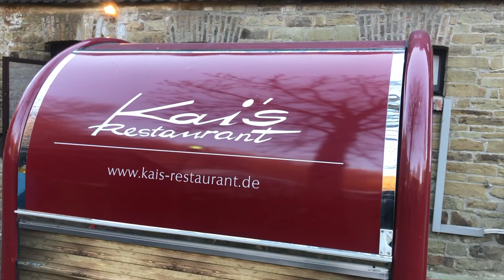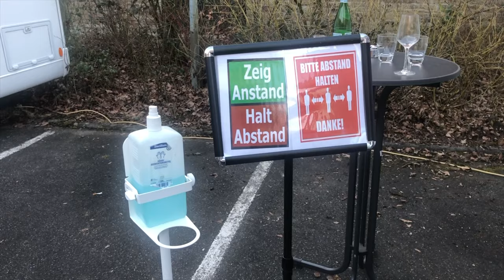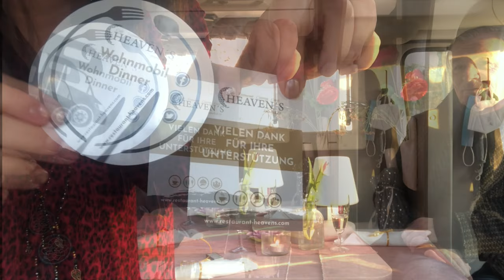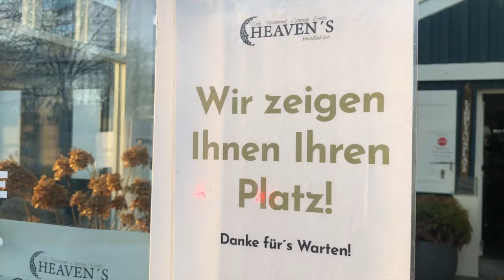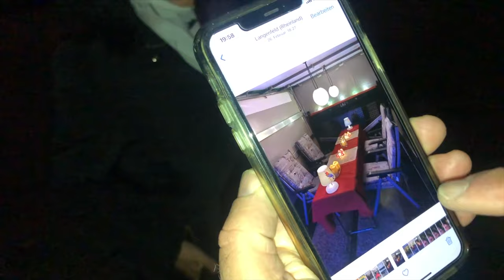WOHNMOBILDINNER TRAUMTOUR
In Corona Zeiten ins Restaurant und ein kleine Auszeit im Wohnmobil erleben? Ja, das geht ...dank der wundervollen ErFindung des Wohnmobildinners. Eine Idee die sich im rasantem Tempo über das Land verteilt hat. Denn dieses Candle Light Dinner auf Rädern schafft eine win win Situation auf allen Seiten, und hilft der sehnsüchtigen ReiseSeele in diesen herausfordernden Zeiten. Kein Wunder also, wenn die Karte der gastronomischen Angebote immer größer wird.
Ob à la carte, opulentes 4- Gang Menü, einem reichhaltigem Frühstück oder auch einer gemütliche KaffeeKuchen AusZeit - für jeden ist eine passende Location  dabei. Fast ..denn auf der Suche nach einem gutem vegetarischem Essen, welches nicht nur aus Salat und Kohlenhydratbeilage besteht, war es schon ein bisschen schwieriger. Gut, dass es Socialmedia gibt, denn dort wird man auch als Nichtfleischesser fündig. Also haben wir uns auf den Weg gemacht und  haben erst gesurft und dann köstlich geschlurft ...

Was wir dort angetroffen und erlebt haben, erzählen wir euch in unserer TRAUMTOUR Story. Kommt einfach mit ...

Den Song aus dem Video HERZKAMMER AUF, sowie viele weitere Songs aus unserem Videos könnt ihr übrigens auf unserer Internetseite erwerben und somit unsere TraumTOUR Reisekasse in diesen stillen KünstlerGezeiten etwas auffüllen. DANKE!

Liebe Grüße und traumhafte Touren, die Traumtourer
Nicole & Joerg

🎸Ihr habt Interesse an einem Traumtour Konzert?
Ob Wohnmobil, KempFire, Wohnzimmer, Garten, Salon, Höhlen, YogaStudio ...oder oder oder, wir kommen zu Euch, mit unserem Tourbus und unserer mobilen Bühne. Freuen uns!

Hier findet ihr ein paar unserer Dinge und Produkte die uns auf unseren Reisen begleiten und die wir euch empfehlen können, schaut einfach mal vorbei:

Wenn du auf diese Links klickst und etwas kaufst erhalten  wir eine kleine Provision und somit Unterstützung für die nächste AlbumProduktion, danke! Am Preis ändert sich für natürlich Dich nichts!

Musik Hintergrund Video Danke an!
Cinematic (Sting) von Twin Musicom unterliegt der Lizenz Creative-Commons-Lizenz "Namensnennung 4.0".